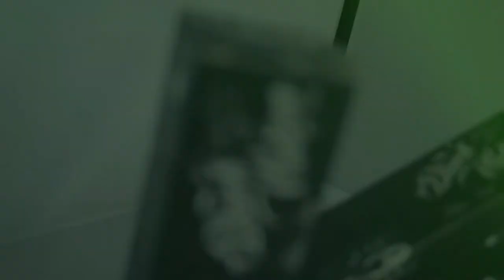Reseña Biográfica de Viuda Negra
Toda una vida es una historia, aquí les dejo una pequeña reseña.